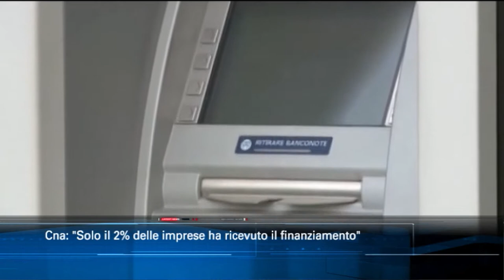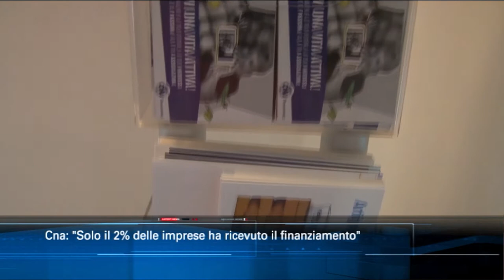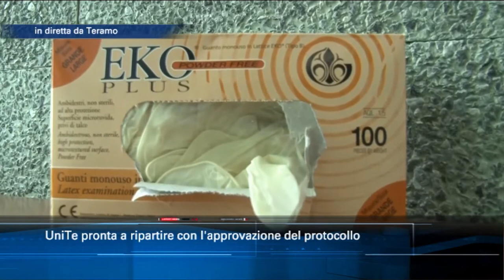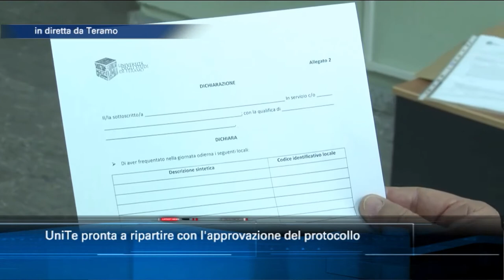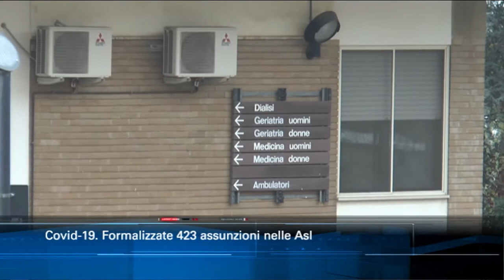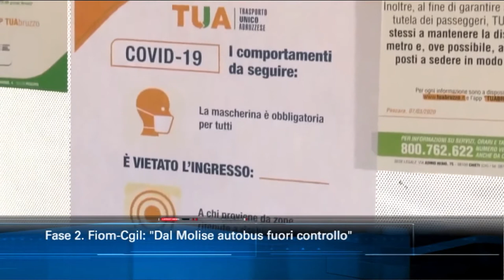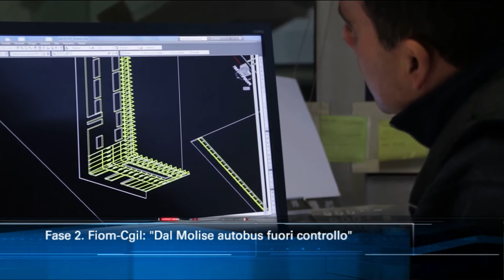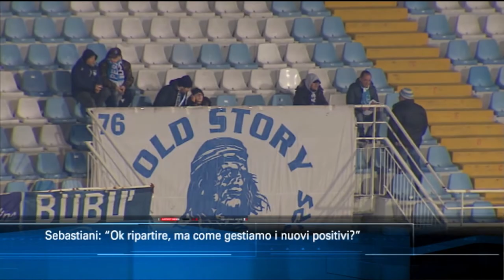TgSei Edizione delle 14 Venerdì 8 maggio 2020